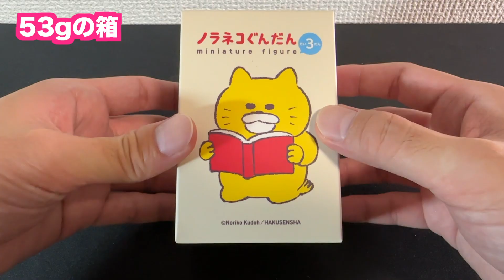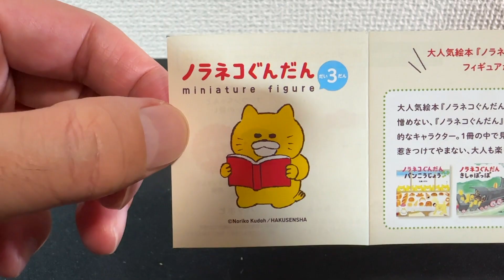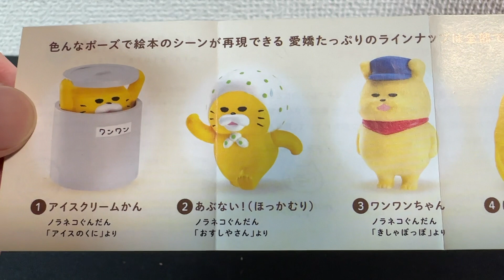「ノラネコぐんだん ミニチュアフィギュア」第3弾をケンエレ公式ショップで購入！ラッキーアイテムはでるのか？【ガチャガチャ開封動画】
大人気絵本「ノラネコぐんだん」のミニチュアフィギュアガチャガチャ第3弾の開封動画です。
「ノラネコぐんだん」は大好きなシリーズで、絶対にコンプしたい＋ラッキーアイテムも欲しいということで、発売元のケンエレファントさんのショップで購入しました。

ケンエレ公式ショップで買えば、同じアイテムの色違いなどではない限りコンプできるのが嬉しいところ。ラッキーアイテムもおそらく入っているはずです。（いままで全て入ってました）

今回はケンエレ公式ショップで購入した「ノラネコぐんだん ミニチュアフィギュア」第3弾の開封動画です。

公式ショップで購入したので全種類＋ラッキーアイテムまで揃いました！